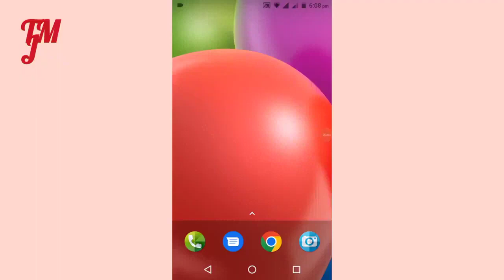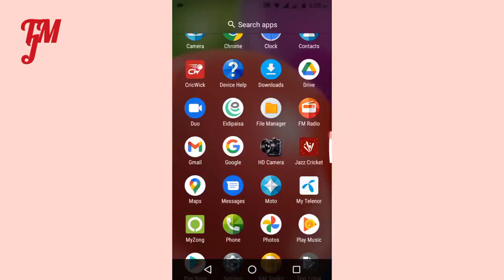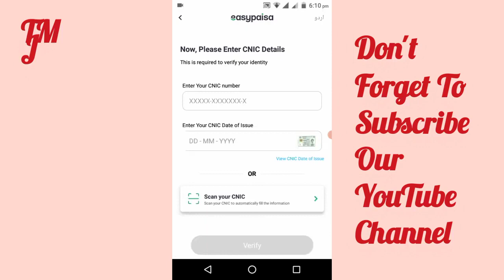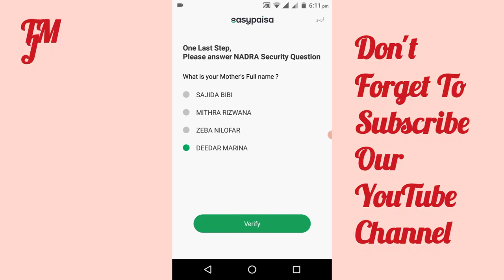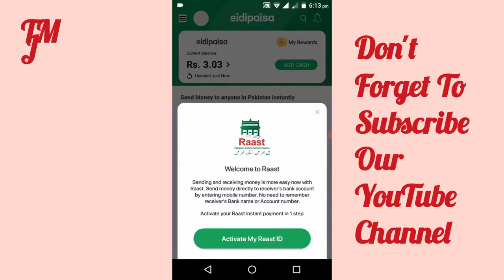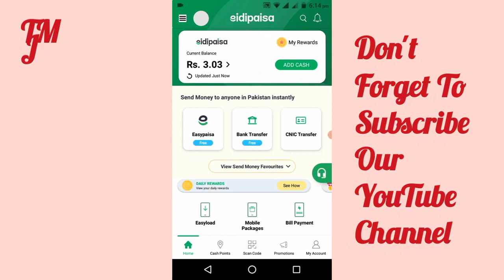Easypaisa Account Banane Ka Tarik 2024 How to Create New Easypaisa Mobile Account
easypaisa account,
how to make easypaisa account,
how to create easypaisa account.
how to create easypaisa account 2024.
how to open easypaisa account.
easypaisa account.
how to open easypaisa account 2024.
easypaisa account banane ka tarika 2024.
how to create easypaisa mobile account.
create easypaisa account on telenor.
how to make easypaisa account 2024.
easypaisa account
easypaisa
easypaisa account banane ka tarika 2024,easypaisa app
easypaisa mobile account
how to reset easypaisa mobile account pin
how to open easypaisa account on zong